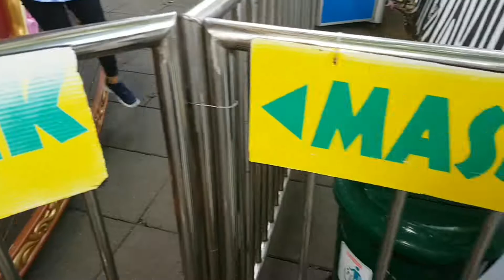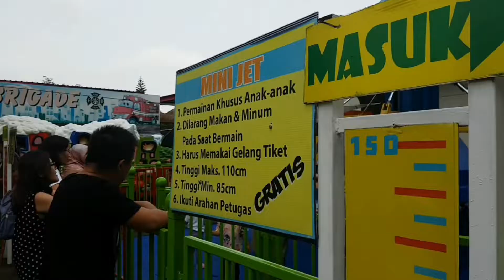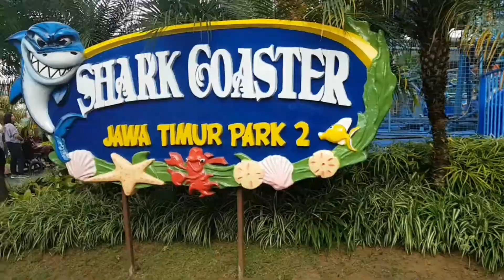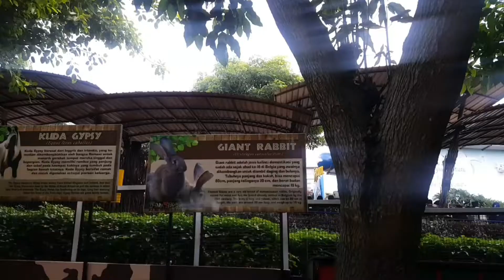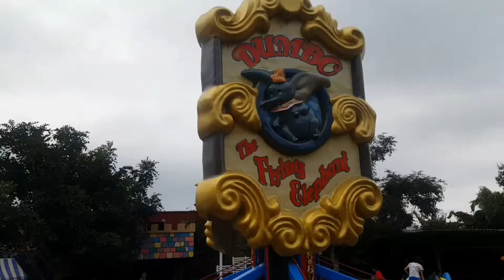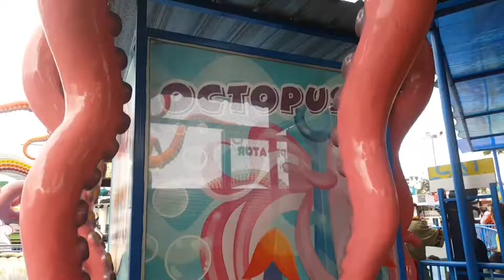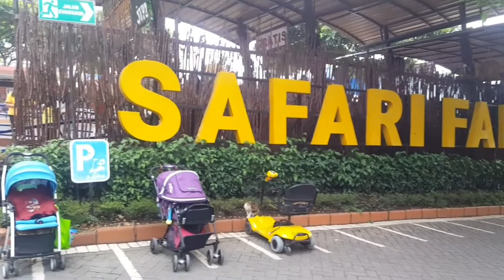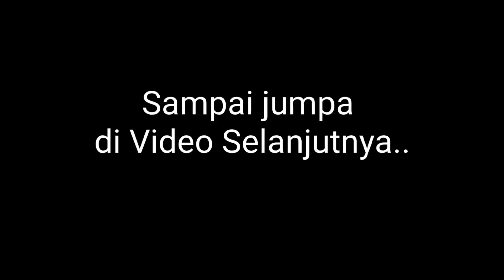Bermain di Fantasy Land Jatim Park 2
Play ground Jatim Park 2
Dona Hardiyanto & family
Bermain Di fantasy Land dan Happy Land Jatim Park 2
contoh laporan study tour ke malang jatim park 2
cerita liburan ke jatim park 2
cara beli tiket jatim park 2 online
cerita liburan ke jatim park 2 dalam bahasa jawa
harga tiket terusan jatim park 2 dan eco green